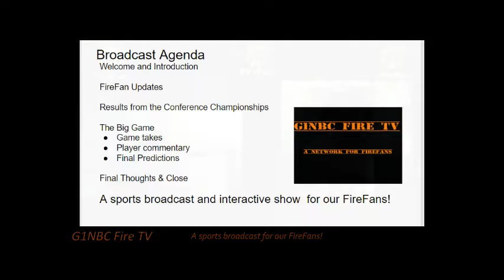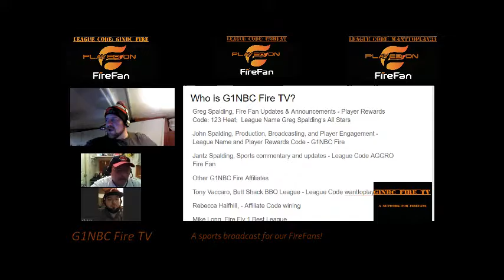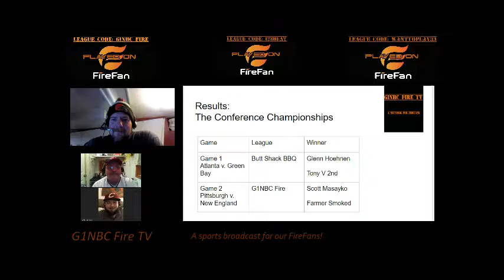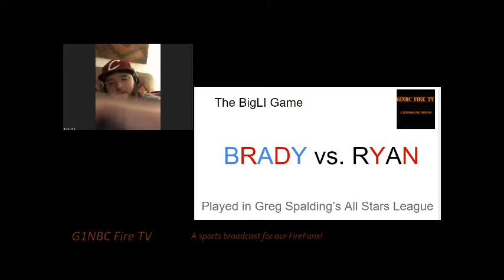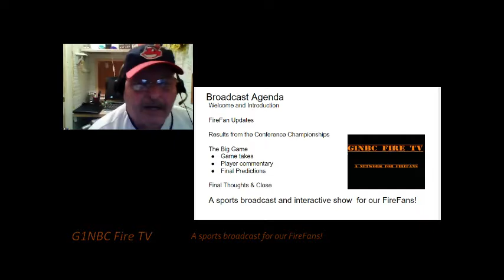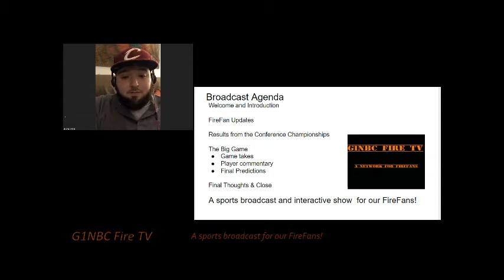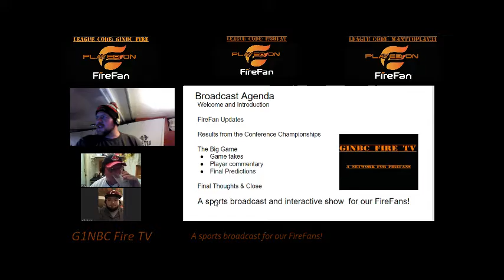G1NBC Fire TV 6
Our show before the big game.

Join the G1NBC Fire League on the FireFan sports app. Enter G1NBC Fire as your rewards code and you can make your predictions live.